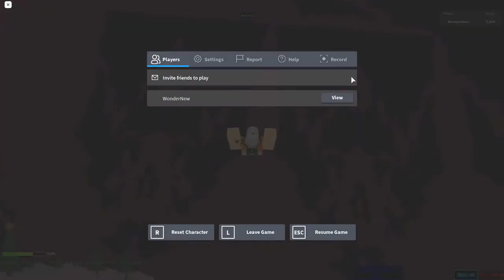Stage 7137-7221 | Ultimate Obby 2.0 | Roblox | 12.19.2020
First footage of Tower of Tedious and Stodigy Pole.